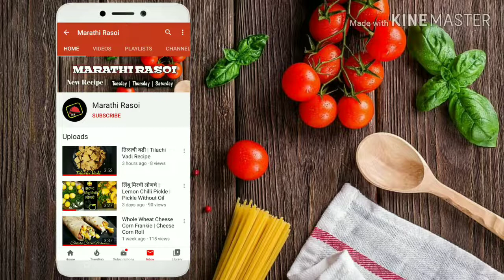Veg Manchurian Recipe | Cabbage Manchurian | Dry Manchurian Recipe | Restaurant Style Veg Manchurian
veg Manchurian Recipe, dry Manchurian Recipe, restaurant Style Manchurian Recipe, cabbage Manchurian Recipe